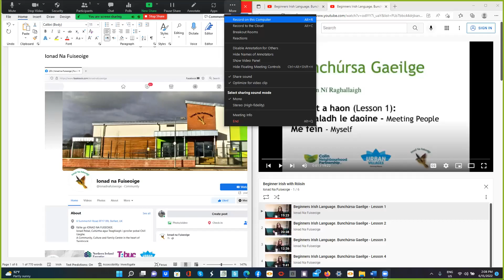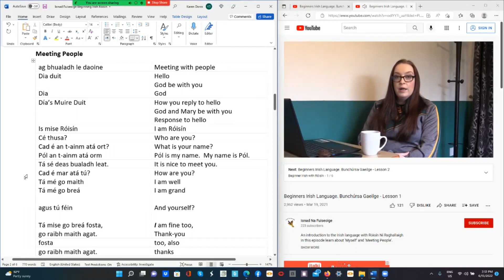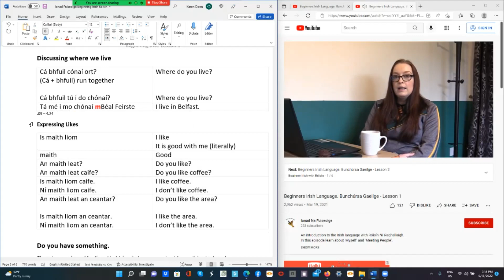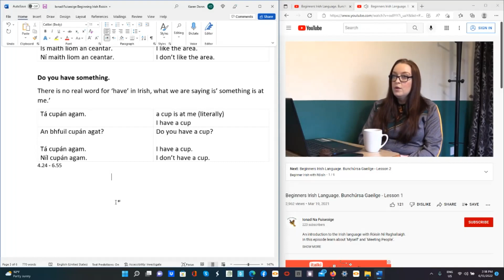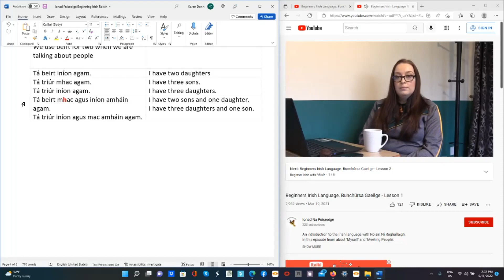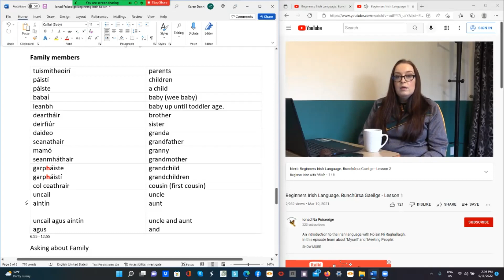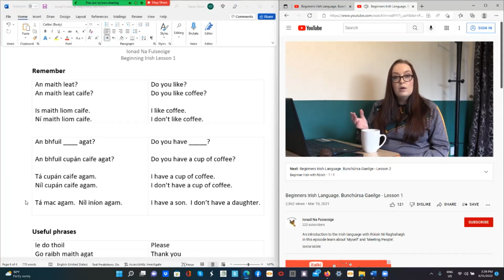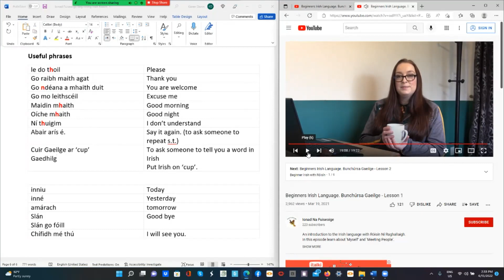01 Irish for Beginners Fuiseoige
Beginners Pop Up

In our regular Pop Up Gaeltacht on Zoom, we have had people asking for a beginning level Pop Up.

For the most part, beginners are better off in a course or doing something where they understand what is being said.

I am hoping in the beginners pop up we will be able to do a few things together, help you find classes to do your own study while you are waiting for online classes to start.

This lesson is one thing we might be able to do together.
Ionad na Fuiseoige You tube video

Google Doc of text shown beside Beginners Pop Up copy of original video